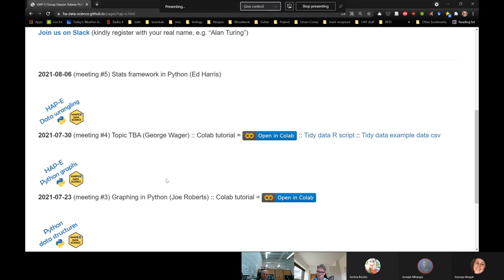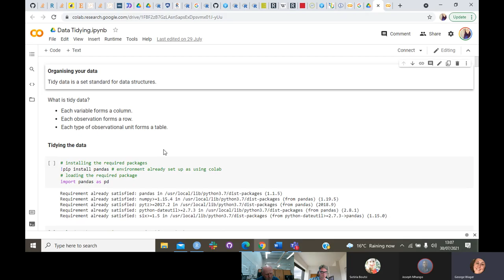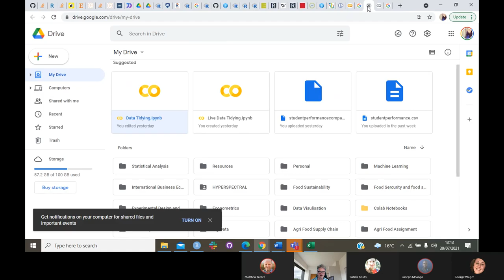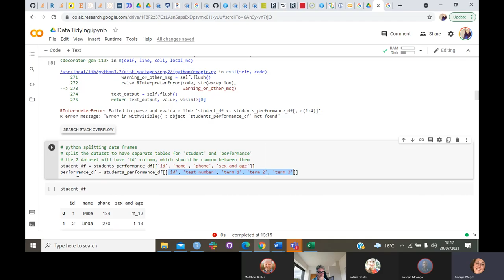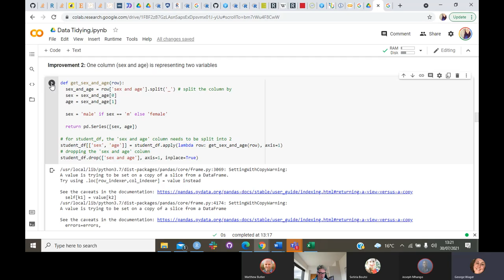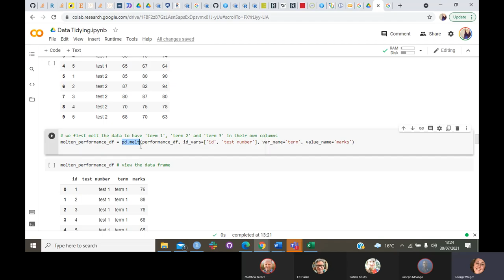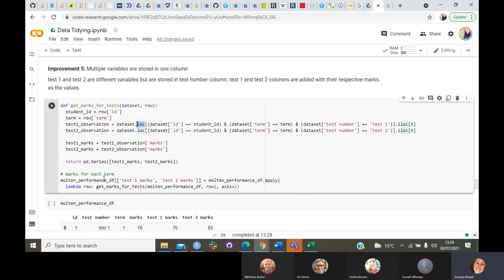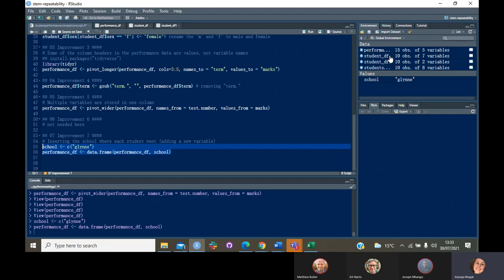HAP-E Group Python meetings series #4 Python data wrangling (George W)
This is a live recording of our weekly meeting.